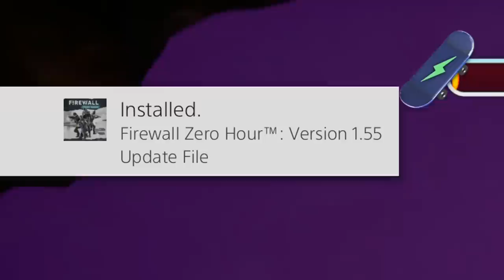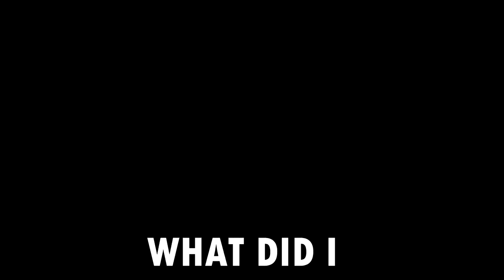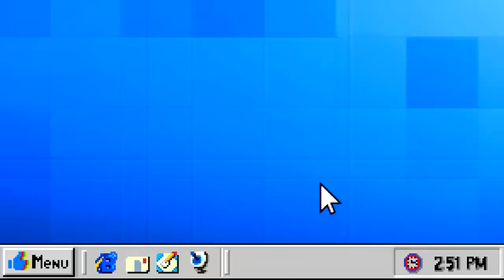How Spyro Ended Everything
How does Spyro ended everything? Here is how.